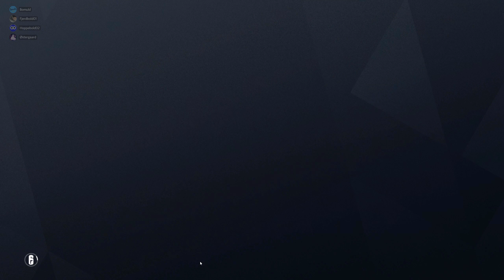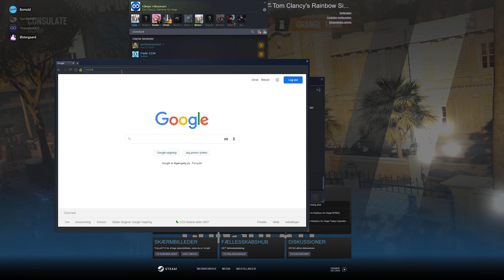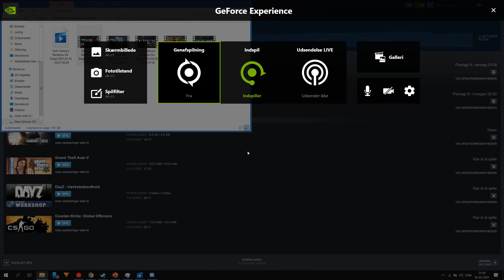[Dansk] Rainbow Six Siege: Spiller den nye season med Bomuld og Fjerdbold